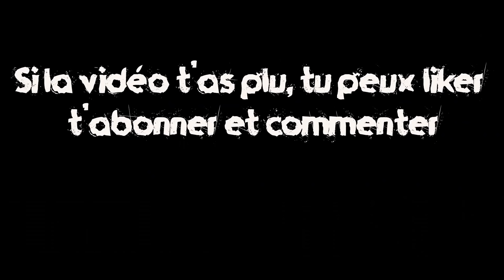SEPECAT JAGUAR A - VASELINE OBLIGATOIRE EN 100% AERIEN! WAR THUNDER